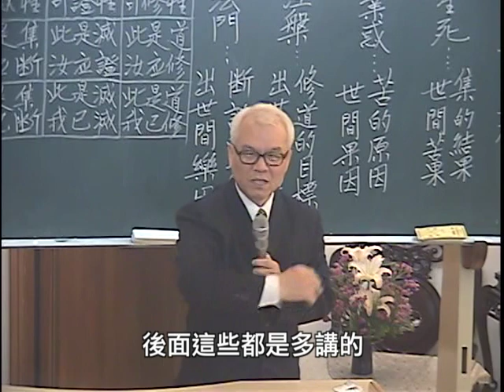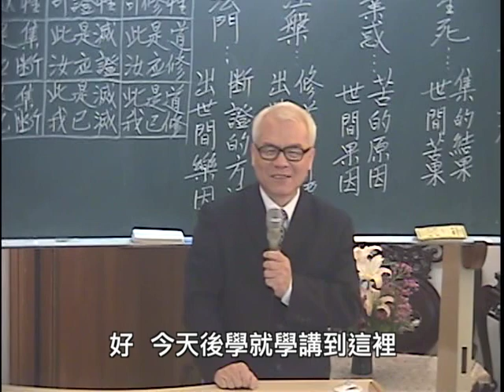第 12 （心經）道學精進班 鄭清榮點傳師；慈悲主講 VTS 01 4